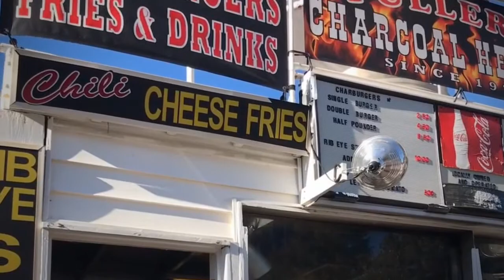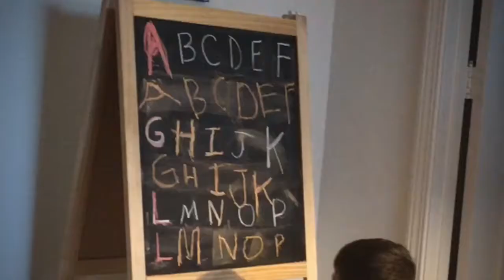Michael Francis From One to Three Years Old!